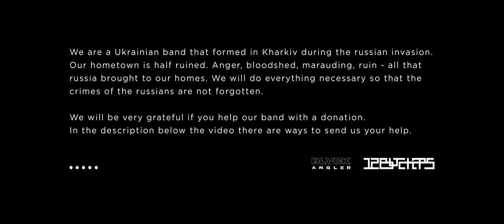BLVCK ANGLER - 12 BUTCHERS (Music Video)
Music video for the BLVCK ANGLER single "12 Butchers"

Address BTC:

bc1qdfcqt8s62pqmkgn9aalazsnjfc5vxpkup39je5

Address USDT TRC20:

TEn4nVQnKCLeMEKkNAzFbdjWXR4EzdRaS4

12 Butchers credits:

Sound:
Cyril Fominov

Drums:
Max Igorovich

12 BUTCHERS // LYRICS:

The rain will wash away our blood
The scars will close our deep wounds
But our wanderings will be in insatiable hatred for you

You deserve our revenge
You chose the path of oblivion

From your bones and flesh we will raise up a new image for your children
Cause god is no longer with you

12 executioners are waiting for you
Until the sarcophagi are filled with blood there will be no end
Thousands of eyes are riveted to one point
But they are blind as slaves
Soon they will know about it

Give your souls, we'll create a new world, this is our destiny
The horde will fall before dawn
Touch me and burn
No one will see the tears of your broods
For they will be hidden in the vapor of your blood
This is our reward, this is a new world, help us create it
You deserve it, the temptation has attracted you
Soon you will feel it

Матеріали для цього відео були взяті з відео “Молитва за визволення України” YouTube каналу “Генеральний Штаб ЗСУ”